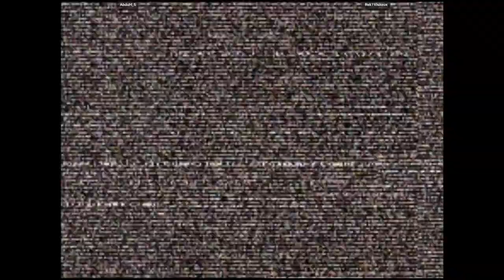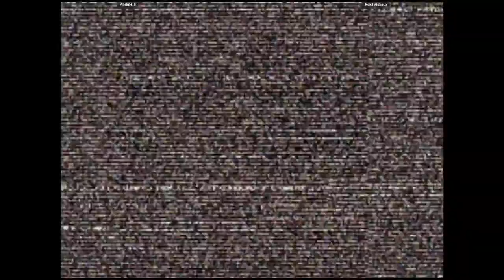CVS2 - AbduH_5 VS Rek1Viskeux | 🇫🇷🇧🇪 Fightcade2